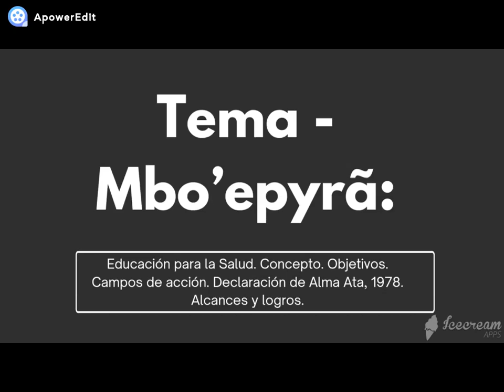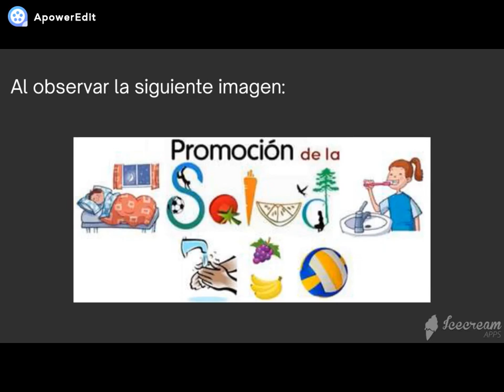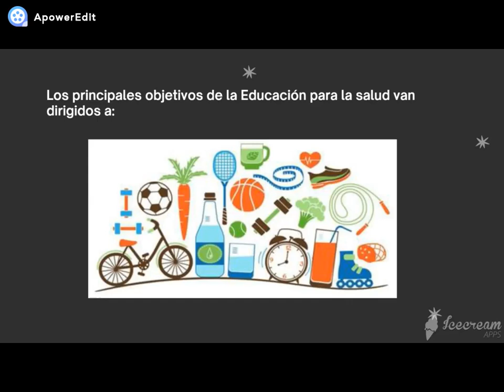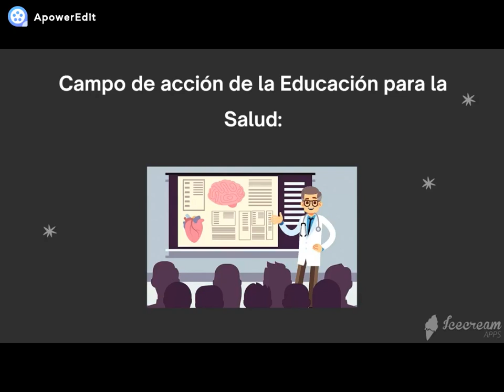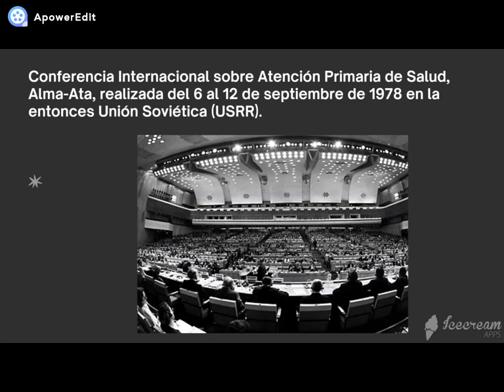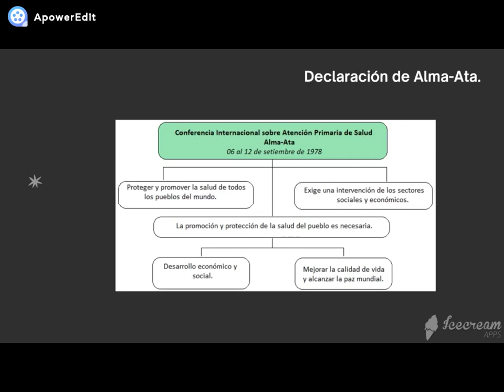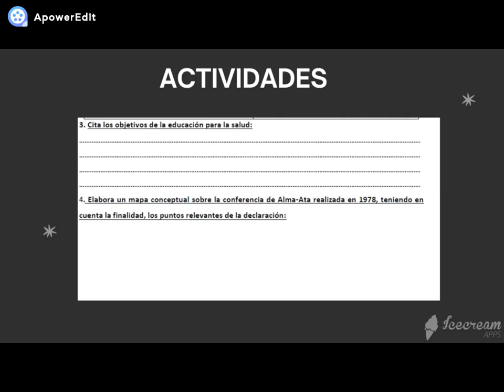EDUCACION AMBIENTAL. 1ER CURSO